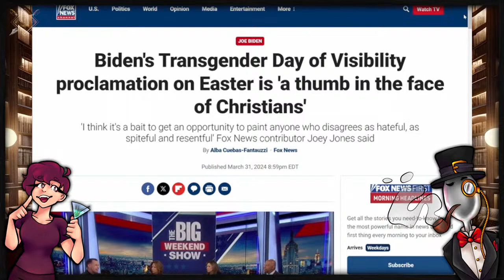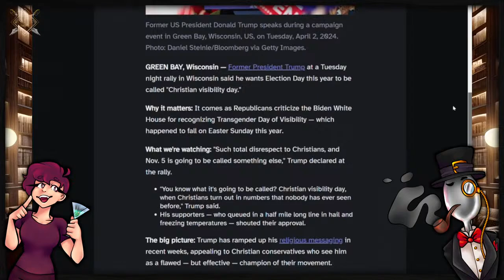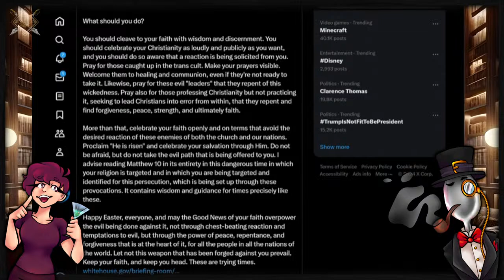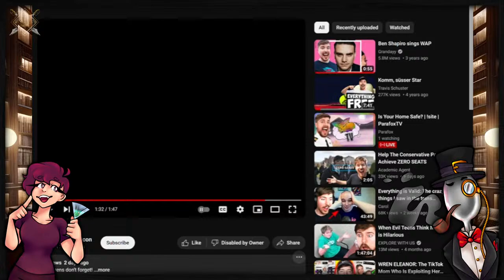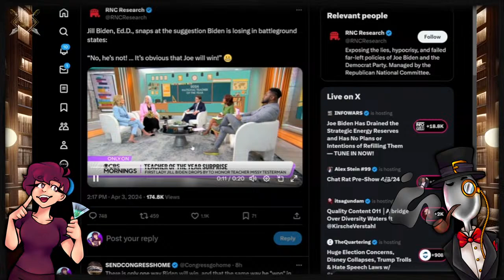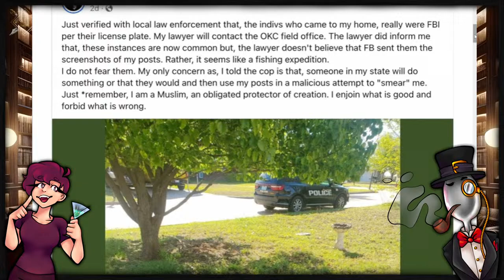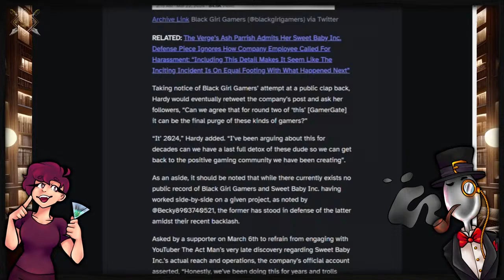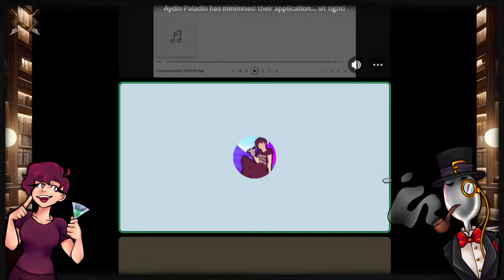A Very Eggless Easter [Broken Crown #108]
He/Him has Risen!